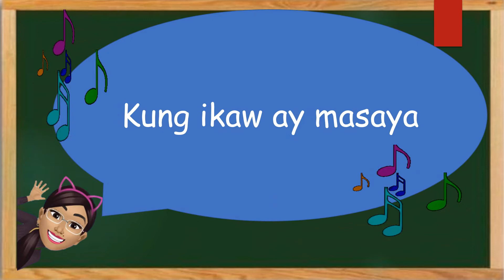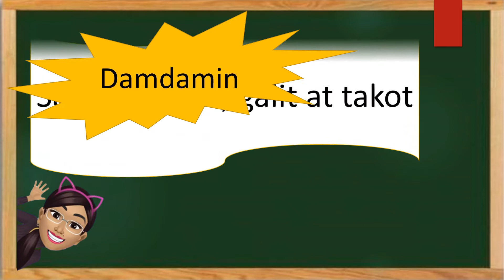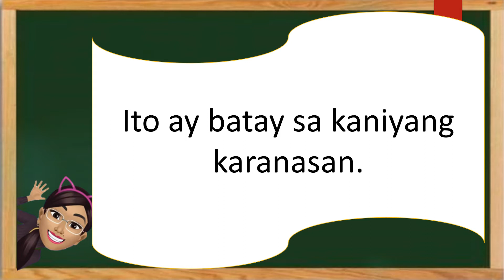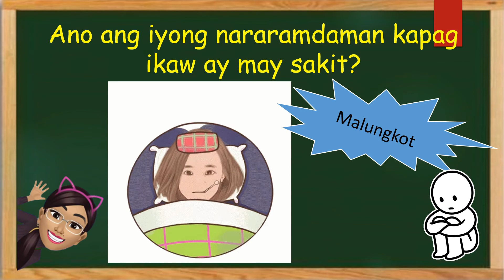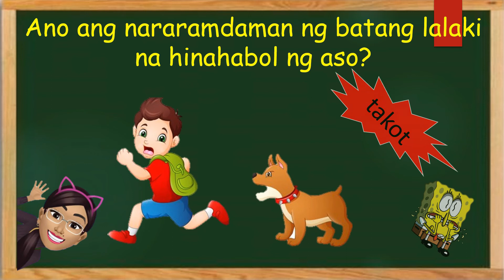Ako ay may damdamin / Emosyon / Mga Pangunahing Emosyon / MELC-BASED / I have feelings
Sana magustuhan nyo po :)